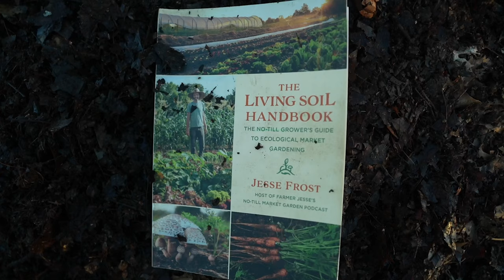Scaling-up from Homestead to Farm Business | Roundtable w/ Cedar Chest Farm & Wild East Farm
In March, part of the No-Till Growers team went to the Organic Growers School in NC and held a roundtable with Erin of Cedar Chest Farm and Lyric and Noah of Wild East Farm about scaling-up from homestead to full-fledged farm business. We get to hear the stories of how both farms started on a very small scale and smartly grew their operations, plus tips, lessons, and helpful thoughts on business startups.